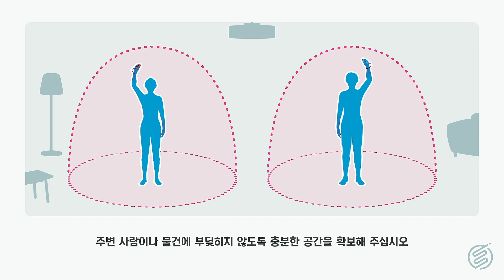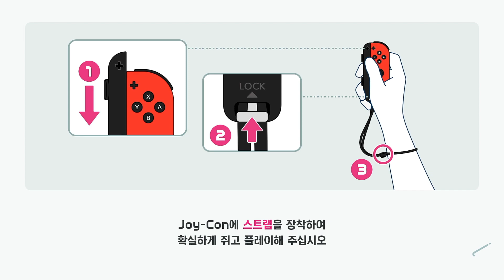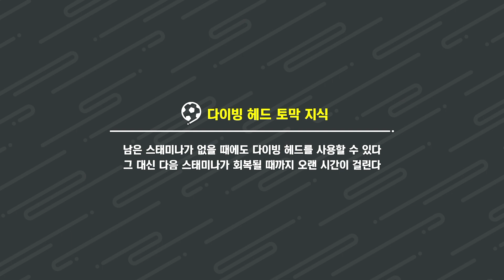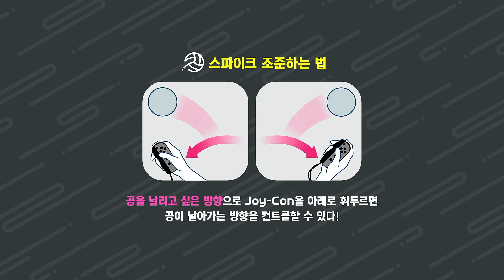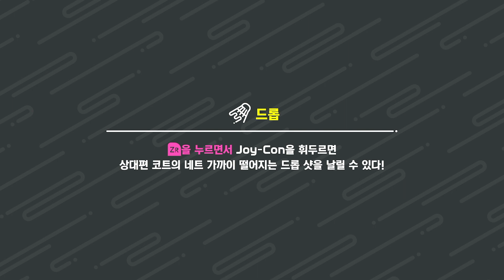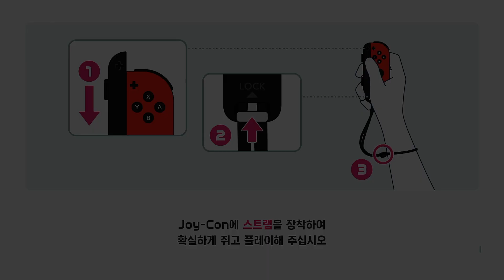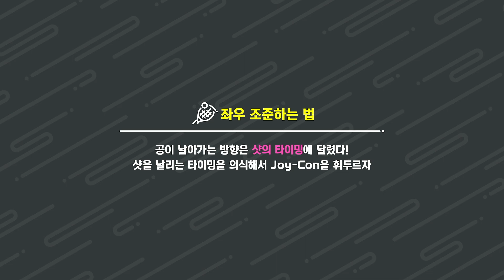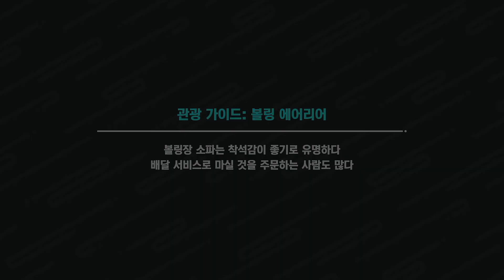[NS] 닌텐도 스위치 스포츠 - #3 온라인 프렌즈 매치